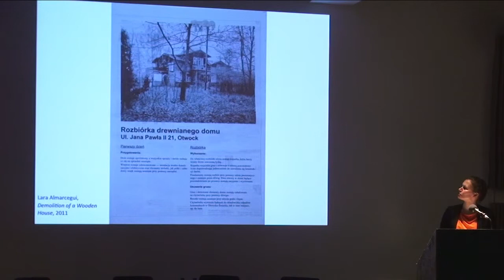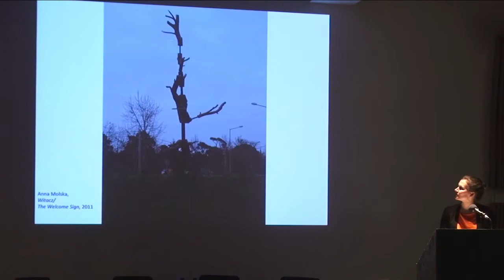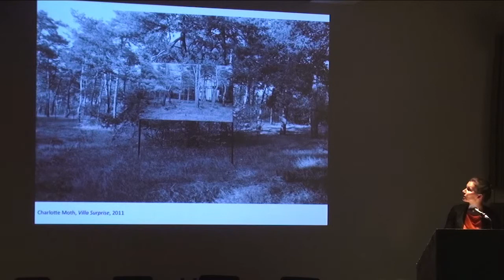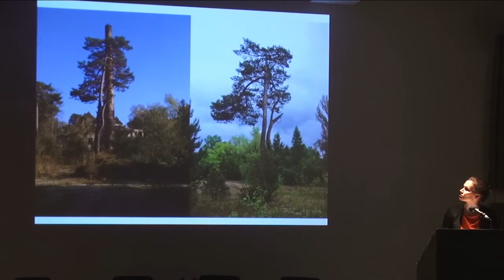Penzance Convention 018: Kasia Redzisz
Kasia Redzisz and Open Art Project has been developing the "Otwock" project.